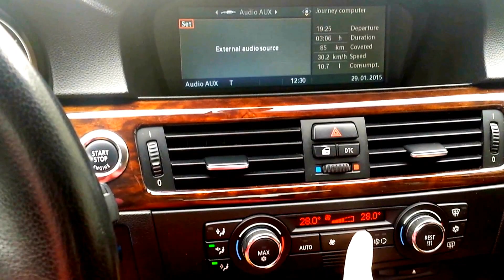BMW E90 air conditioning strange noise - PROBLEM SOLVED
The problem was the AC fan that is under the windshield , i sprayed WD40 and now it's ok.